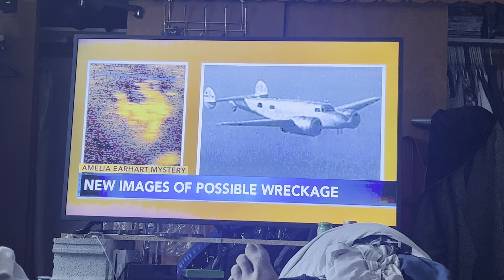CORRUPTION OBSTRUCTION DISGUSTIN POLICE BEHAVIOR DEFUND YEADON POLICE GASLIGHTIN VICTIMS 4 FRAUDSTER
DISGUSTING RICH KIDS ACTING LIKE VICTIMS
INSULTING THE VICTIM
FRAUDING SENIORS, MENTALLLY ILL, CHILDREN
K-12, GOVERNMENTAL AGENCIES, HEALTHCARE
EXPLOITING VULNERABLE
NOT THUG ON GANG MEMBER

REPRESSION
CYBERSTALKING
RANSOMWARE
CORRPUTION
INTIMIDATION ATTEMPTS 4 WHOSTLEBLOWING MALPRACTICE HARASSMENT IN THE WORKPLACE AND COMMUNITY BY A STUDENTS AND COPS LOLOLOLOLOLOL

CANT BE AT 2 PLAES AT 1 TIMES LYING ASSES
24HR AUDIO MONITORING

CORRUPTION
OBSTRUCTION
DISGUSTING
YEADON POLICE SHOULD DEFINITELY BE DEFUNDED
DISGUSTING
USELESS
DISCREDITING THE VICTIM FURTHERING INJURY AND INSULT

I STILL HAE COMMITTED ANY CRIMES OR RETALIATED
ADA DISCRIMINATION AND RETALIATION DISCRIMINATION
DISGUSTING LAW ENFORCEMENT
MAKING YOURSELVES LOOK LIKE A JOKE
OTHER COPS SHOULD BE ASHAMED
DISGUSTING

HOMICIDAL THOUGHTS DUE TO CORRUPTION OBSTRUCTION AND WEIRDOS HARASSMENT
MENTAL ANGUISH
LAW ENFORCEMENT LOLOLOLOLOLOLOLOLOL
HAD AN EX CRIMINAL TRYING TO BRIDGE THE GAP
YOUN THOUGHT IT WOULD BE FUNNIER TO JOIN IN THE ABUSES AS LAW ENFORCEMENT IN THEY FEELINGS

FRAUD CANCLE CULTURE SCAM RAN BY COPS TOO
DISGUSTING

JUST CANCEL VICTIMS THEN U DONT HAVE TO DO UR JOB... IN SUPPORT OF CYBERSTALKING